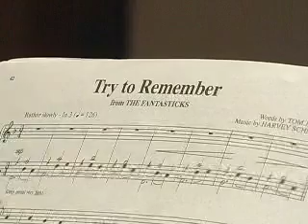Jose Daniel Apodaca sings Try to remember